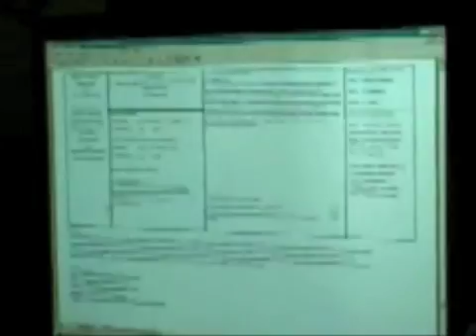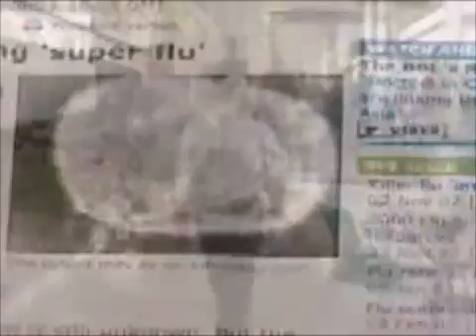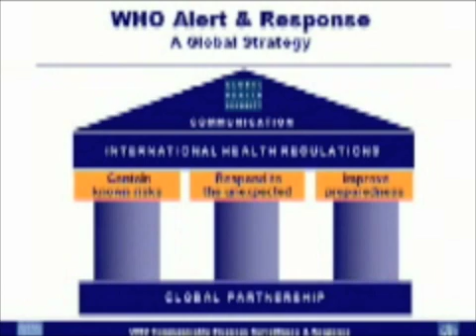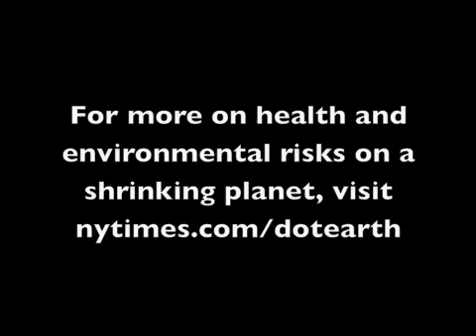Swine Flu: Trying to Prevent a Pandemic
The swine flu outbreak in Mexico and the United States is testing the world's readiness for what health experts say is an inevitable pandemic on a mobile, crowding planet.